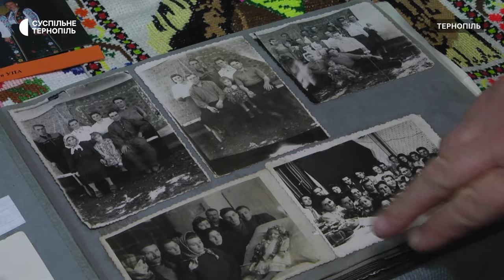У Тернополі організували захід до 77-ї річниці операції «Захід»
Про 77-мі роковини наймасовішої депортації українців із західних регіонів розповідали в Тернопільському історико-меморіальному музеї політичних в'язнів. На захід запросили дітей репресованих. Їхні історії чула Наталія Бончук.